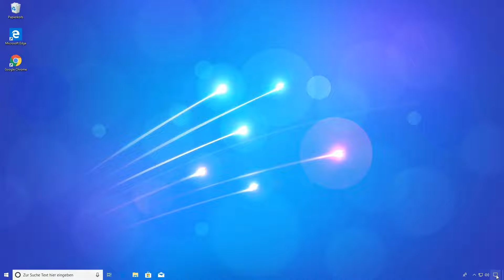Windows 10: Entwicklermodus einschalten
IN DIESEM VIDEO:
Zeigen wir euch, wir Ihr den Entwicklermodus von Windows 10 aktiviert.